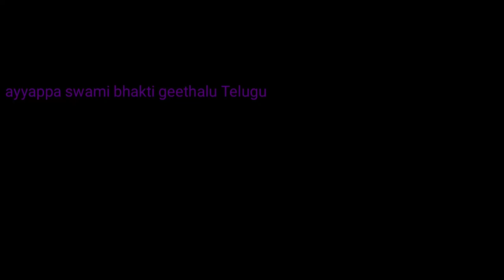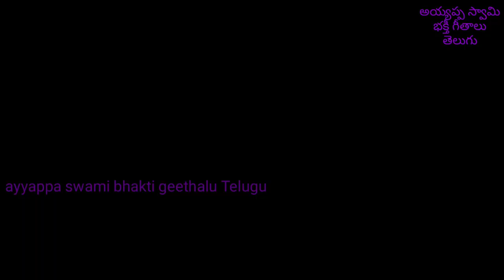జటాఘటాహ సంభ్రమ / lord Shiva powerful song / jatagatah sambramah / om namah shivay singer-BalajiSwami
మరిన్ని భక్తి పాటలు కోసం మా ఛానల్ సబ్స్క్రైబ్ బటన్ క్లిక్ చేయండి.
Balaji swami కంఠం నుండి వచ్చిన మరో ఆధ్బుత పాట.